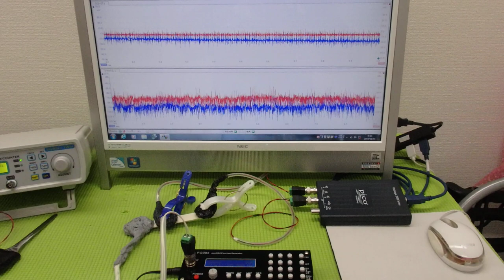‹メガヘルツ›の超音波発振制御技術 ultrasonic-labo